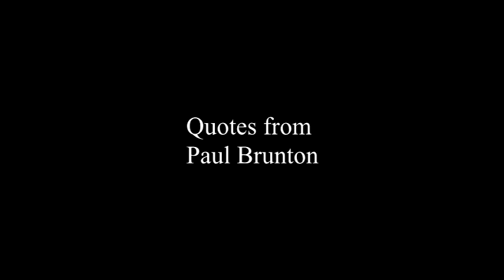Paul Brunton, the wisdom of the overself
Paul Brunton ,  quotes and meditation.